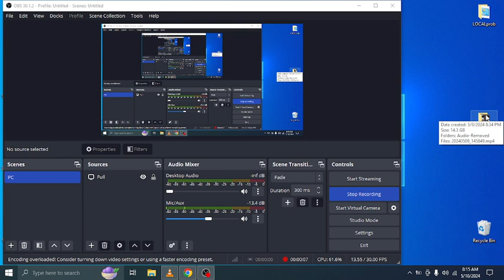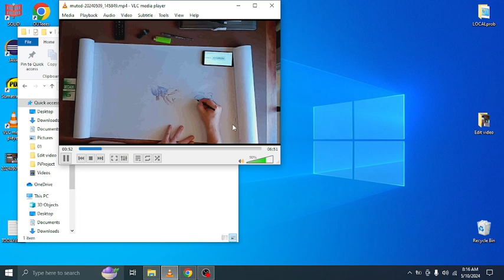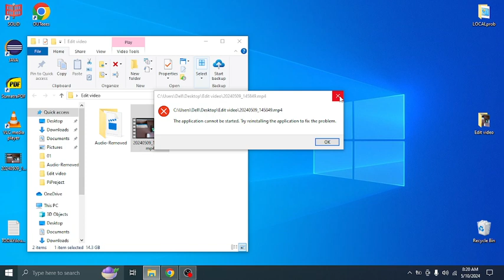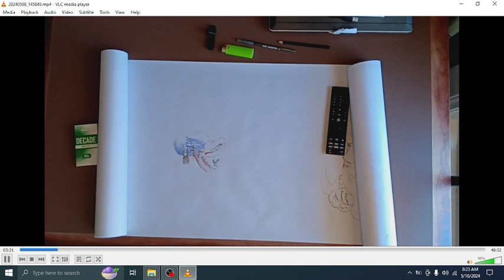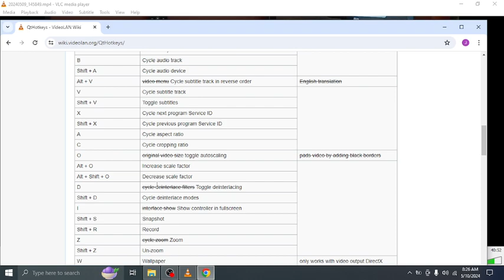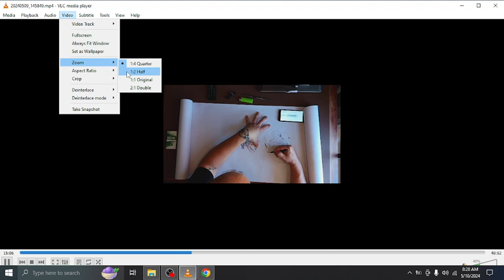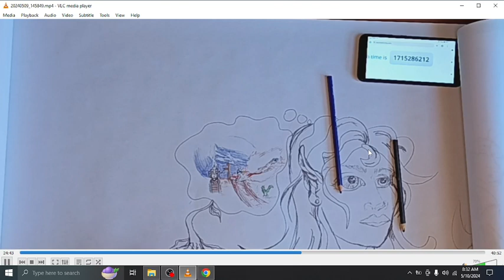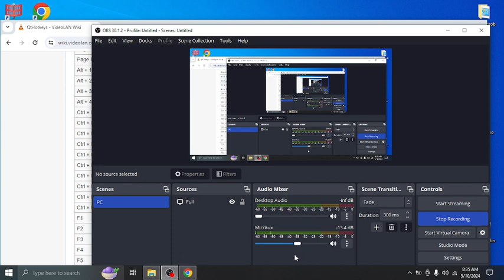2024 05 10 08 14 59 ----- EQUIPMENT AND ENCODING tests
The point to be clear in what was done because if someone has the know how can reverse engineer the footage to original grade A by knowing the other step and what was removed.

OBS was used the footage @ 6:51 was encoded with VLC and decided as unusable then the other was FHD30 Samsung A014 Postpaid locked cellphone While the image is awesome the filesize is AAAAAAA HUGE so it will eventually be available or that type of file via torrent for other to do with as they wish I hope they would put it into videos on computer screens in movies as a tab or rolling audio then offer that new version of a classic video for other that do not know how to as original offerings. eventually a service will get the clue and start adding my shit into classic movies...

LOL

A MAN CAN DREAM